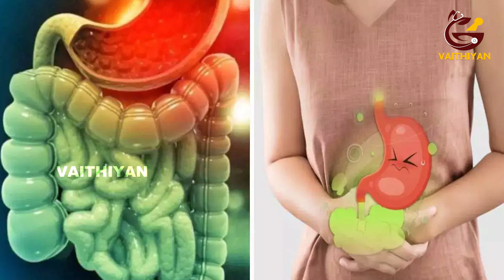வாயு தொல்லையா?இதை செய்தால் போதும் வாயு தொல்லை இனி இல்லை|@Vaithiyan Health | வைத்தியன்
வாயு தொல்லையா?இதை செய்தால் போதும் வாயு தொல்லை இனி இல்லை| @Vaithiyan Health | வைத்தியன்vaithiyan GASTERICREMEDY வாயு தொல்லையா

வைத்தியன் நேயர்களின் ஆரோக்கியத்தில் அக்கறை கொண்டவன்.  பார்த்து பயன் பெறுங்கள்.

Dear Friends,

Vaithiyan YouTube channel's motto is to publsh videos about health benefits and to prevent disease. We want our people to lead healthy life.